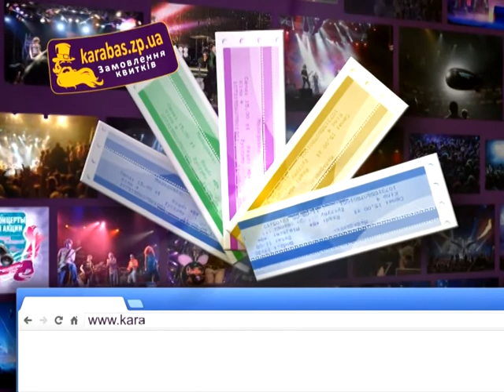Алекс Афиша_№097_спектакль_Чудики_март_2013